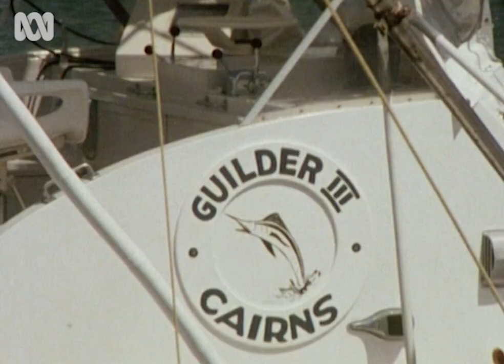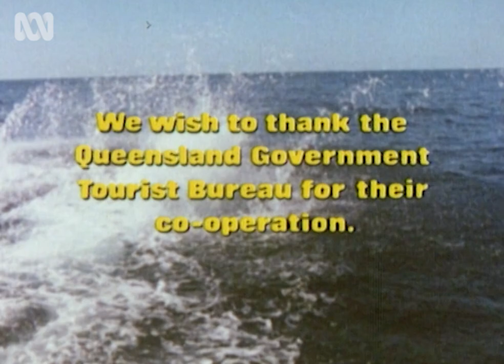Spectacular big-game fishing in 70’s Australia (1978) | ABC Australia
Join Stewart Faichney in the classic ABC adventure series ‘Breakaway.’
People come from all over the world to chase the elusive black marlin off the coast of Cairns, Northern Queensland.

Stewart meets an American food millionaire on a trek of the fishing grounds, and begins to understand what it is about a marlin encounter that brings someone halfway across the world.

‘Breakaway – Black Marlin’ first aired on August 1978.